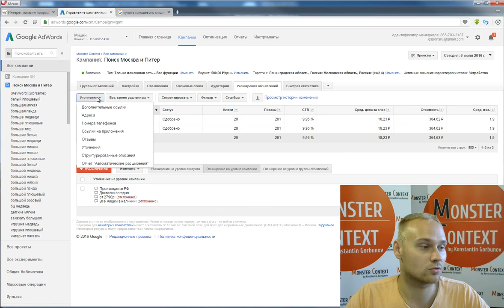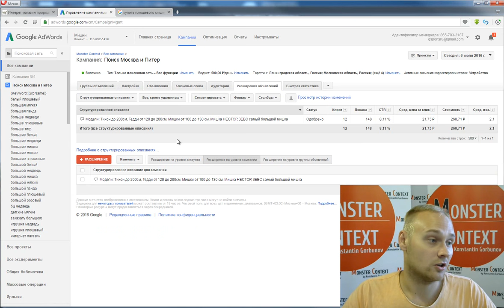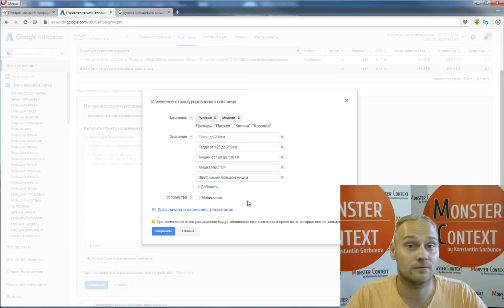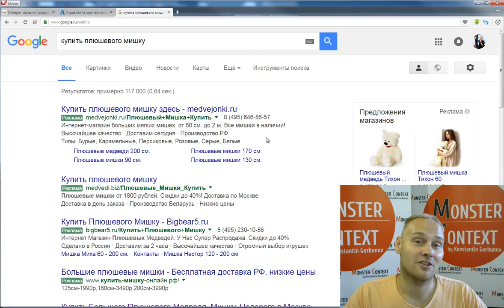Adwords: Структурированные описания - Расширения объявлений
Добавляйтесь!